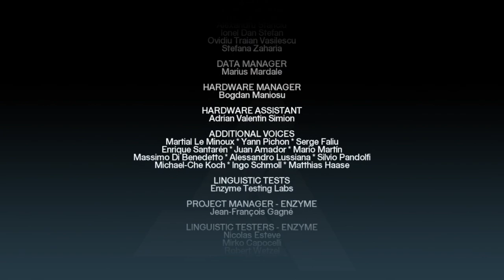ASSASSIN'S CREED: END 😔 - KILL THE MASTER OF ASSASSIN (2023)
Hey my name is "zabi" I LOVE uploading videos of games, Lets Play Walkthroughs and tons of more Story game driven video games!
this is end part of assassin's creed 1 game, in this episode has to kill the assassin master Al Mualim who was the traitor

My Pc Specification:
Motherboard: Intel DQ77MK S1155 Q77/vPro/TPM/DVI-DVI/USB3/µATX
CPU: Intel Core i5-3470 Processor 3.2 GHz (4 Core) LGA 1155
Ram: Hynix HMT451S6AFR8A-PB 4x4x2x2 (12) GB 1600Mhz non-ECC Unbuffered CL11 204-Pin SoDimm 1.35V Low Voltage Single Rank Memory Module
GPU: MSI Gaming Radeon RX 570 256-bit 8GB GDRR5 DirectX 12 VR Ready CFX Graphics Card (RX 570 8G OC)
PSU: 500 Watt Power Supply by BigFoot H500G | Dual 4-pin EPS | Single 6-pin PCIe Connectors
Keyboard: Logitech K120 USB Keyboard
Mouse: Logitech M190 Full-Size Wireless Mouse
Headphones: Bluedio TM Bluetooth Headphones Over Ear with Mic, Voice Control Hi-Fi Stereo Wireless Headset Supports
LCD: Asus VS228H-P 21.5" Full HD 1920x1080 HDMI DVI VGA LCD Monitor with Back-lit LED, Black